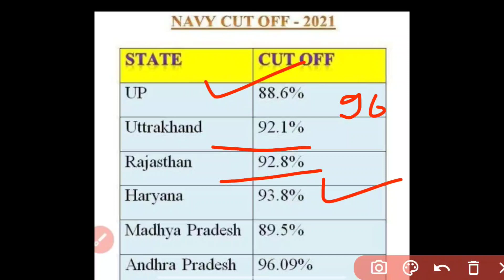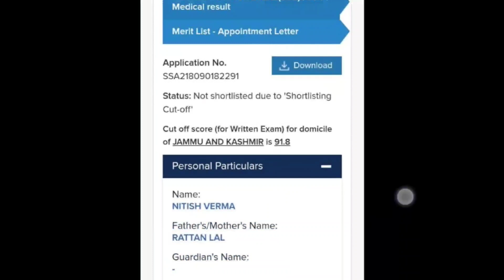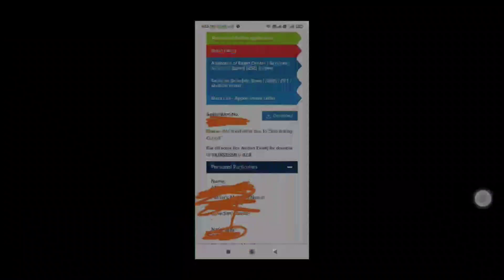Navy SSR AA All Stae Cutoff | Navy SSR AA Merit Cutoff |Indian Navy Admit Card का Cutoff कितनी जाएगी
Indian Navy Official NEW Update | Navy SSR AA Exam Date & Admit Card | Navy MR New Vacancy Update
Indian Navy Official NEW Update | Navy MR Official

Notification 2021 | Navy SSR/AA Admit Out | Indian Navy SSR/AA Admit Card का Cutoff चौंका देगा  SSR AA Exam Date & Admit Card Download | Navy Site Under Maintenance Update

. Indian Navy Exam Date Update

Navy SSR AA Exam Date Confirm News

Navy SSR AA Exam Date 2021

Navy SSR, AA Exam 2021 Date

Navy MR New Vacancy Update

• Indian Navy MR Notification 2021

• Indian Navy AA/SSR Admit Card 2021

Navy New Notification 2021

• Navy SSR AA Admit Card Date 2021

Navy Official Website Update

Navy SSR AA Exam Kab Tak Hoga

• Indian Navy Exam Date 2021 News • Indian Navy Official Latest Update

. Navy SSR AA Exam 2021 Update

• Indian Navy SSR Exam Latest News Navy AA SSR Exam 2021 Date

• Navy SSR-AA Admit Card Kab Aayega